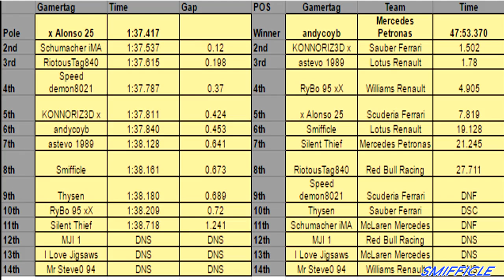XRL GP3 Season 7: Round 2 - Malaysia [RECAP]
Second round of the XRL GP3 Championship, taking place in Malaysia.